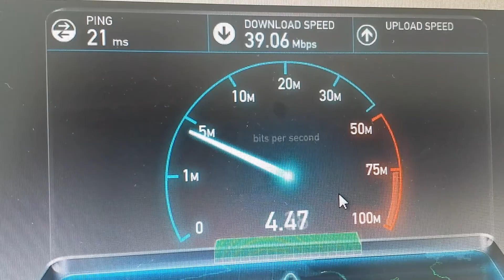Speedtest VDSL 50.000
Provider: EWE TEL GmbH